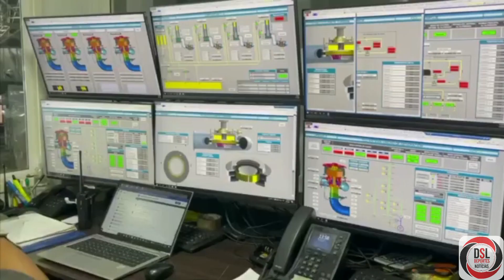¿Transición energética pone en riesgo a la economía del país?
VÍA: DSL DEPORTES & NOTICIAS